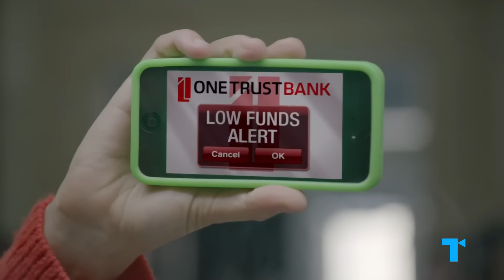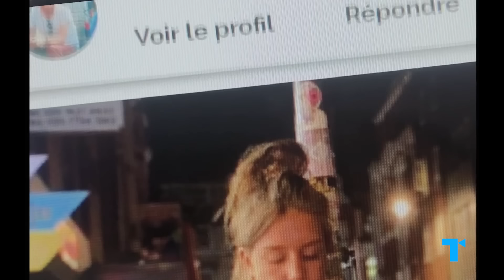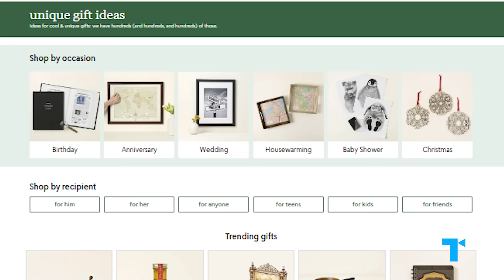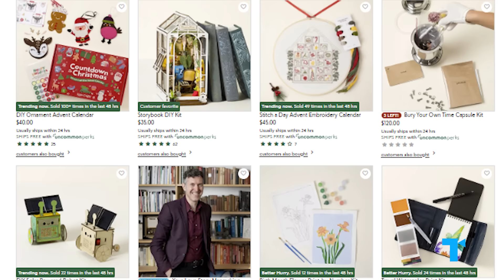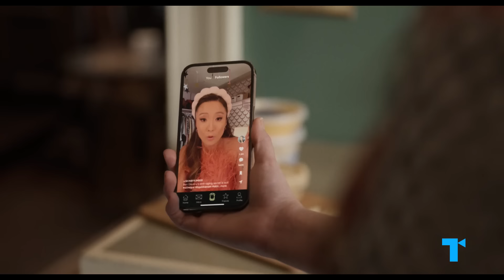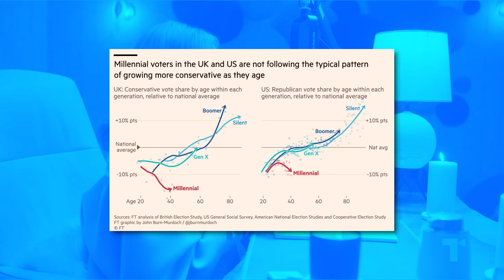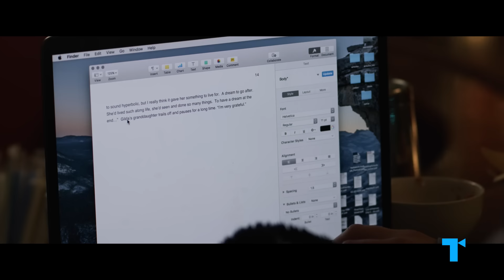Why Gen Z Are The New Millennials (& That Might Be A Good Thing!?) 🤔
📺Millennials and Gen Z have actually come to have a lot in common, despite the fact that we've been told generations are supposed to be constantly fighting... Underneath the aesthetic differences between these generations, there are a lot of commonalities both in how they approach the world and how the world tries to bring them down. So what are some of these big similarities, and are there some actually useful lessons that Gen Z could take from Millennials’ struggles? Let’s take a closer look!

CHAPTERS
00:00 Intro
00:41 Can't (or won't) "grow up"
03:12 Too self-centered & vain
05:20 Thanks to Uncommon Goods!
06:49 Aren't willing to work hard enough
08:56 Too emotional
10:26 Why our similar struggles could be a *good* sign

Films & shows mentioned/shown in this video:

Abbott Elementary
American Horror Story
Scream Queens
Atlanta
Broad City
Girls
Happy Endings
High Fidelity
Insecure
Modern Family
New Girl
Normal People
Only Murders in the Building
Parks and Recreation
Shrill
The Bold Type
Superstore
WeCrashed
You're The Worst
Bo Burnham: Inside
Transformers
Mean Girls
Set It Up
Mad Men
Sweat
Zero F*cks Given
Euphoria
Industry
Sex Education
The Sex Lives of College Girls
Wednesday